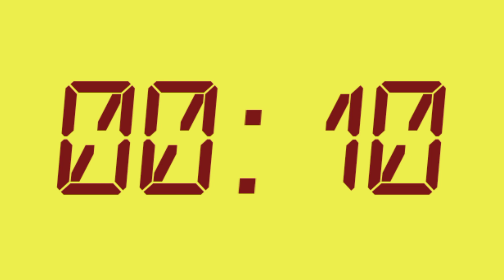30 sconds timer HD countdown intro YouTube no copyright free download - maroon - yellow scree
Welcome friends to this channel

provide 30 seconds timer HD  intro vidios YouTube animation green screen no copyright free download

Countdown